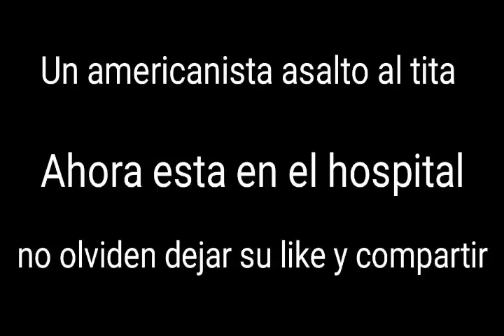Mi primer vlog!!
hola espero y les guste disculpen al editor ya no se PROMOCIONARA tanto y corto dónde digo lo de los niños héroes espero y les guste mis redes sociales:gabrielsoto311 en Instagram y Gabriel comenta en facebook Gabriel soto y en tiktok gabrielsoto311 SUSCRIBANSE! y ya tengo un vídeo grabado en cámara que mañana se sube